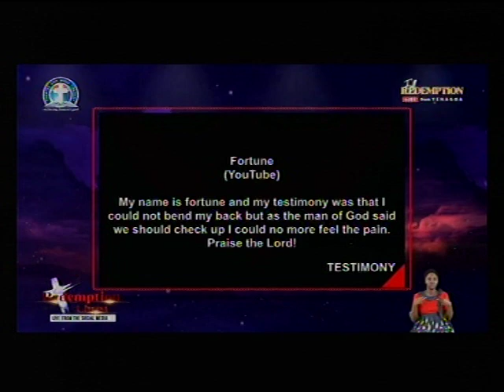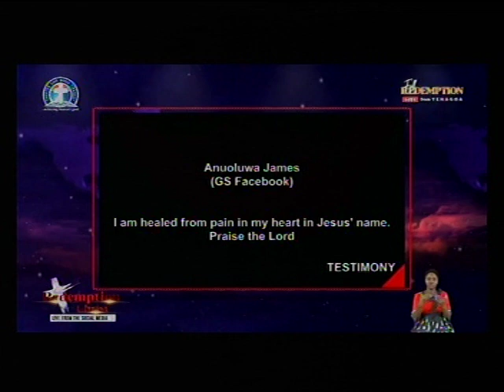TESTIMONIES @ BAYELSA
4656 Briarwood Drive
Charlottesville
VA22911
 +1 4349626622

Sunday Service: 9:00 am NIG: 2:00pm

Monday Bible Study 7:00pm NIG 12.00 Mid Night

Thursday Charlottesville Prays (Online) 5.00pm NIG 10:00pm

Saturday Hour of Victory 8:00am NIG 1:00pm

Sunday Gathering of The Eagles 4:00pm NIG 9:00pm

Divine Intervention/ Asiri Nla 2:00am NIG 7:00am